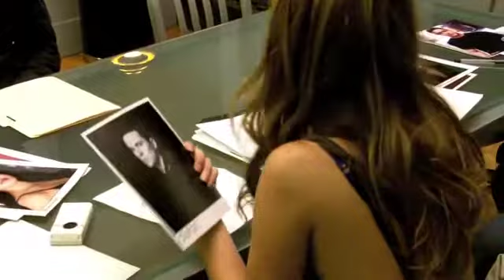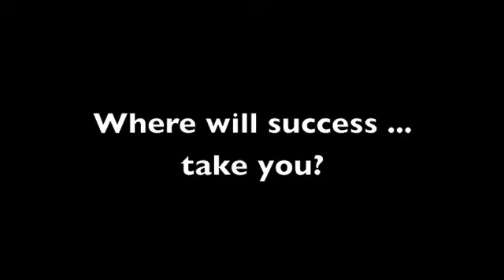Jeffery Gurian - The It Factor Productions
The It Factor Productions is looking for fresh new faces - get signed today by the talent experts